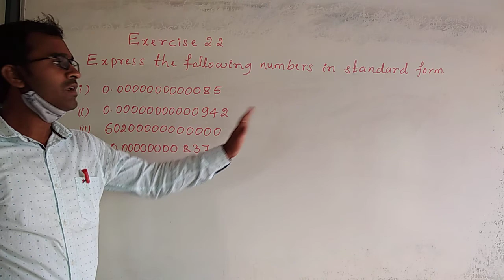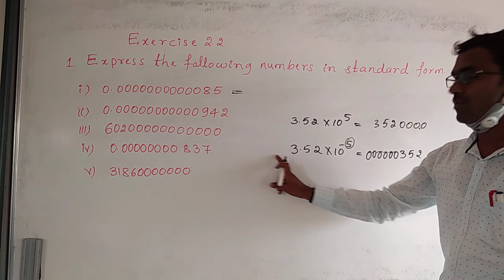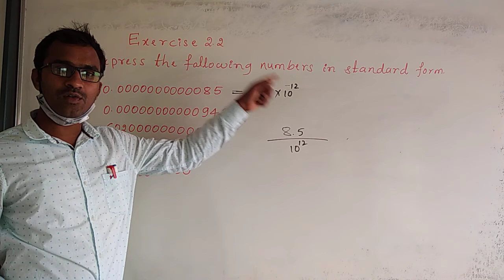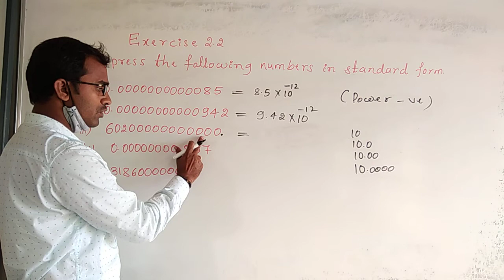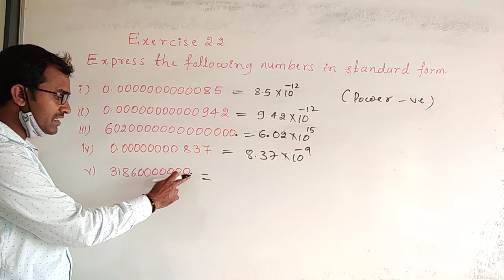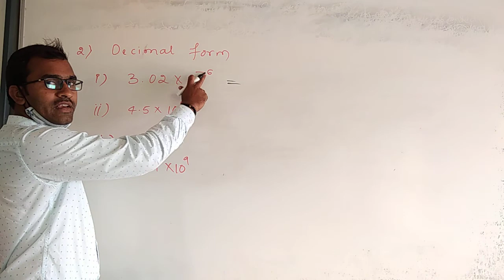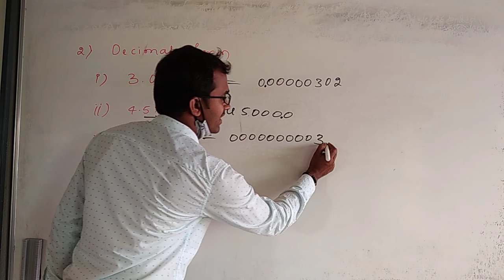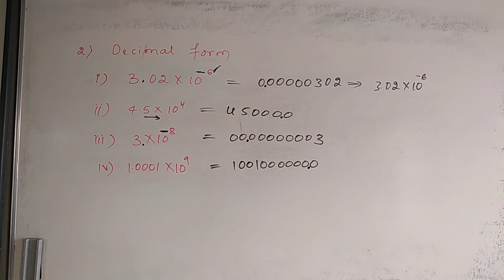Class 8th # Mathematics -27# Exponents and powers-9